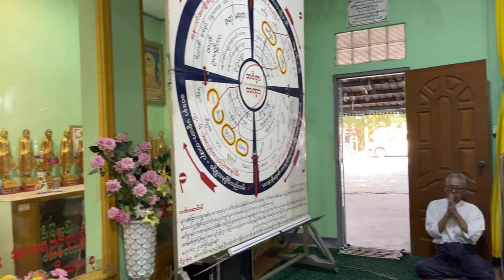ပညာရွိေလ က်က္သေရရွိေလ တရားေတာ္ ေရႊဝါဝင္းဆရာေတာ္ ေဒါက္တာဘဒၵႏၲအာသဘ ၂၅.၁.၂၀၂၄ ညေန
ထပ္ဆင့္ ဓမၼဒါနျပဳပါသည္။
မိုး တရားေတာ္မ်ား

ထပ္ဆင့္ ဓမၼဒါနျပဳပါသည္။

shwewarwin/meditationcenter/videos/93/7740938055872